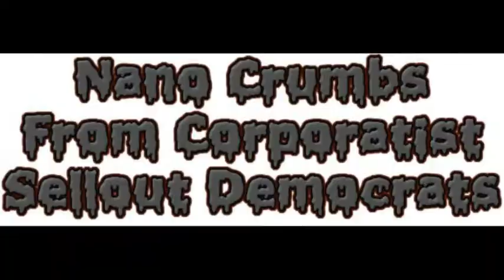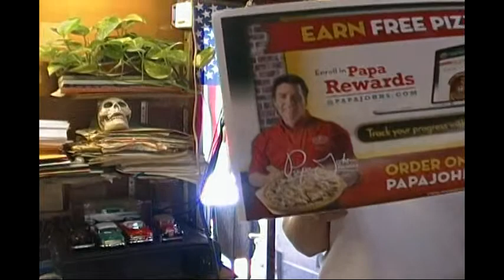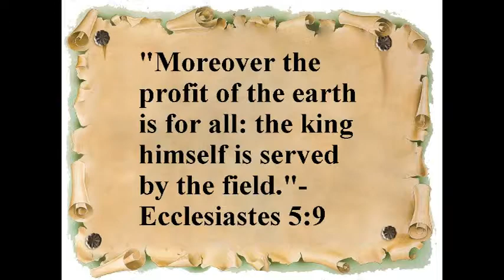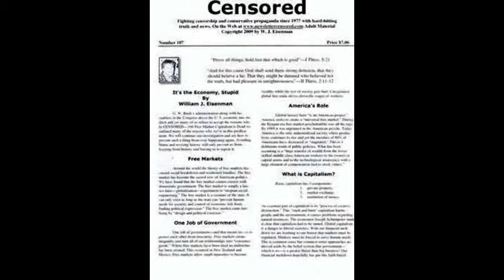Raising Retirement Age a Right-Wing Scheme-Doctor Oz Told the Truth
Chiseler's Hall of Shame-How to Defeat a Conservative-Americans Are Poisoned With Sugar Deliberately.